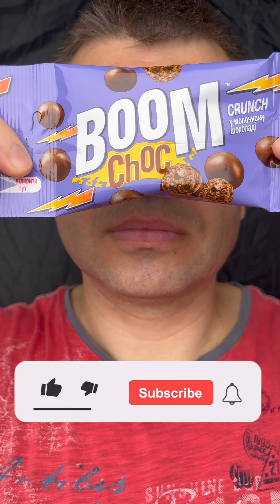I eat nut cookies, chocolate biscuits, cucumber, cheese with honey! Sound eating Cool Teeth 37D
I chew every day! There will be a lot of videos in front!